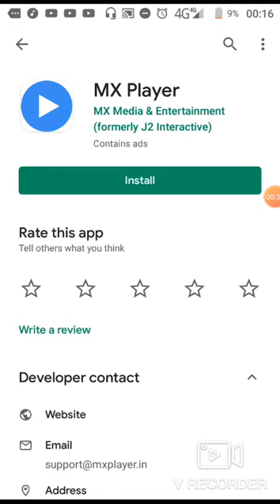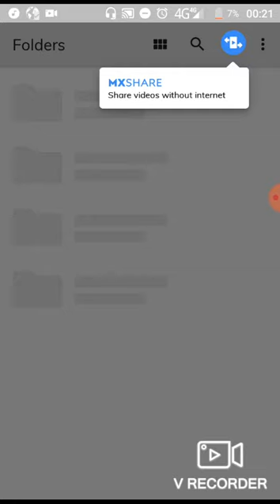How to use AnyMe X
Just Normal Video*no copyright